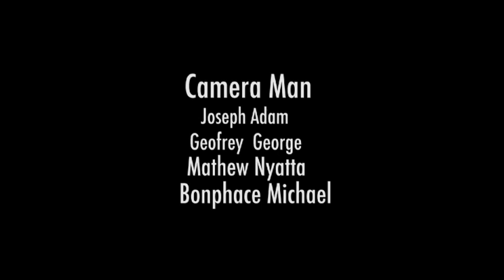MCH. JOSEPHAT GWAJIMA_MAGONJWA YA KICHAWI PART 3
Sehemu ya tatu ya somo la Magonjwa ya kichawi lililofundishwa na mchungaji Josephat Gwajima Mjini Tanga katika viwanja vya Tangamano.